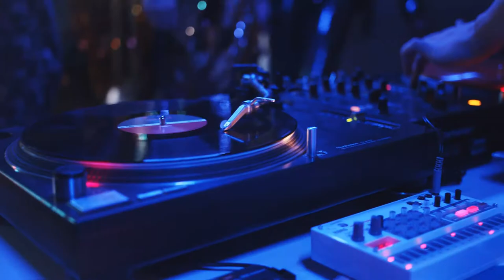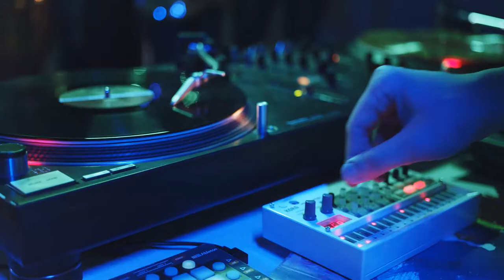MUSICA GUAPACHOZA ROCK PARA ALEGRAR LOS CORAZONES DE AQUELLOS QUE SUFREN DE ESTRES AGUDA, TRANQUILIZ